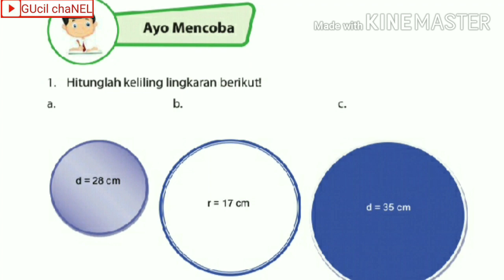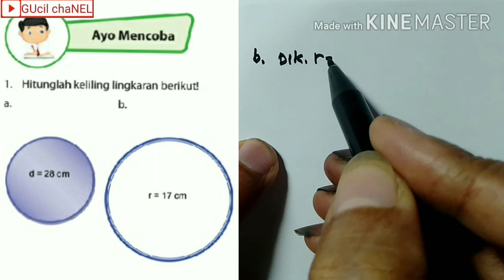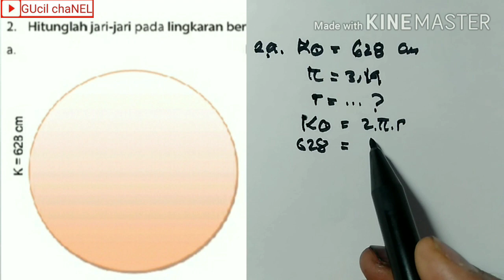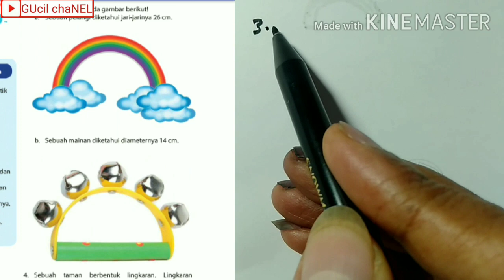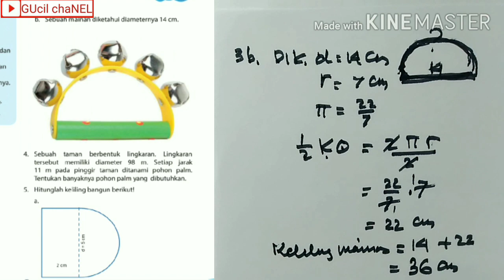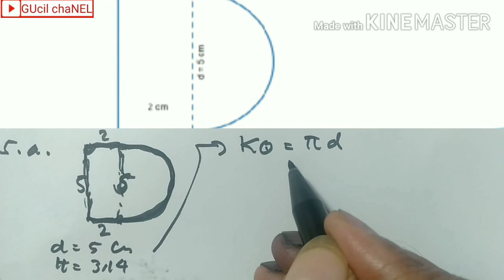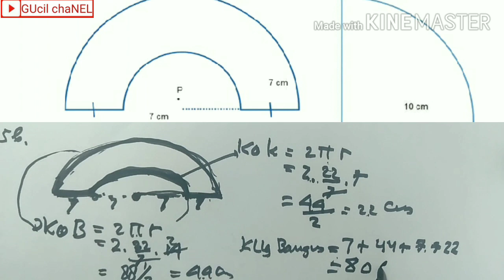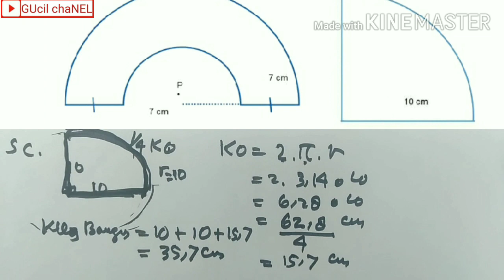Ayo mencoba hal.75|Keliling Lingkaran|Matematika kalas 6 SD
Kunci jawaban matematika kelas 6 SD, bab 2 tentang keliling lingkaran bagian Ayo mencoba halaman 75 semester ganjil buku senang belajar matematika kelas 6